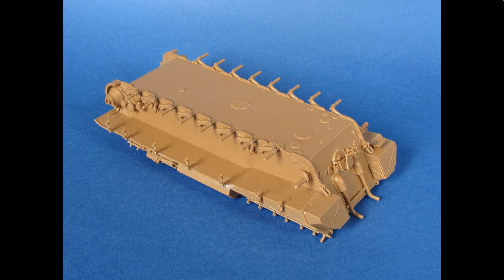Sd.Kfz.171 "Panther" Ausf D. Пантера Д от Звезды.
Пантера Д от Звезды. Четвёртая или пятая "Дэшка" уже которую построил. Набор приятный, собирается хорошо, править многое не нужно.
Практически изкоробка. Поправил утяжины на башне, добавил местами сварных швов, ещё кой чего по мелочи. Из допов использовал фототравление от Мир Моделей, точёные стволы пушки и пулемёта, металлические троса. Мат.частью сего семейства кошачьих не владею, поэтому ориентировался на инструкцию)))
Красил Тамией и Реал колором, вариант окраски и маркировки из инструкции. Пачкать и ушатывать не стал, почти новая машина в итоге.